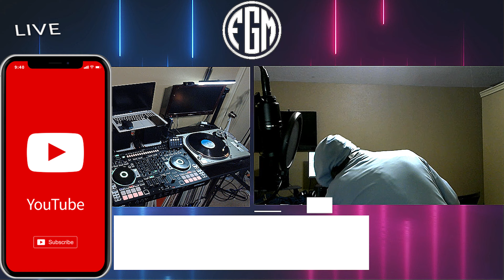FGM2022 "Rare Top 5" | Freestyle Vinyl Mix Ep.03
Join us every week as we mix rare vinyl live every week!

Precious - Let Me Know
Tori and the Pack - Be Your Lover
Beyond Control - Don't Turn Away
Patti Curry - Tenderness
Jamm Authority - Small World